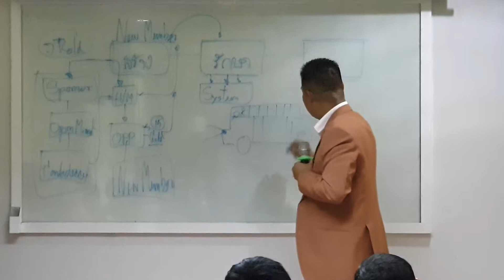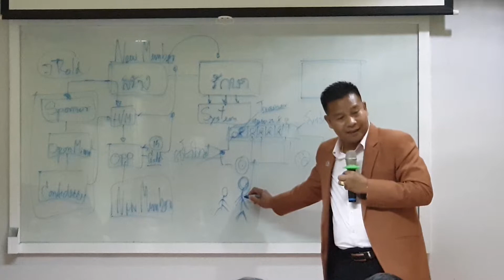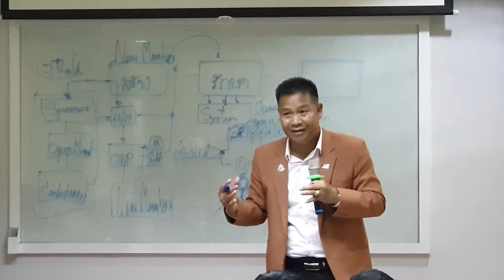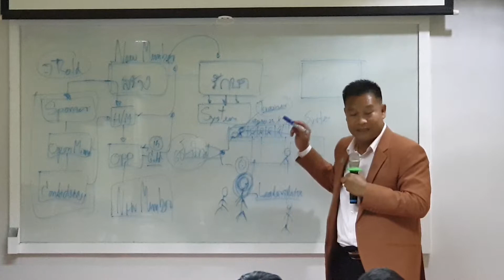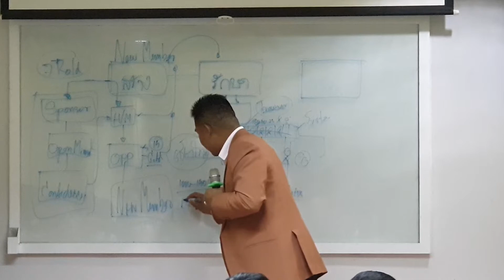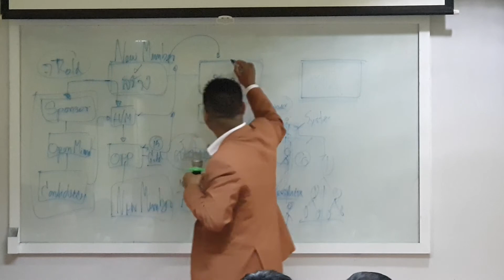สร้างยอดคน...จนเป็นยอดขาย รายได้หลักล้าน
👉โอกาสทางธุรกิจรายได้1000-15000บ./วัน
👉ឱកាសខាងអជីវកម្មសាងប្រាក់ចំនូល30-500$/ថ្ងៃ